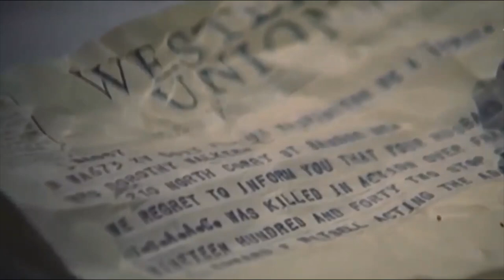FASCINATION Nat King Cole, Frank Sinatra - SUMMER OF '42 Jennifer O'Neill - EASY PIANO COVER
FASCINATION - is a popular waltz song with music (1904) by Fermo Dante Marchetti and lyrics (1905) by Maurice de Féraudy. It was first published in Hamburg (Anton J. Benjamin) and Paris (Édition F. D. Marchetti) in 1904 in a version for piano solo ('Valse Tzigane'). As a song with de Féraudy's words, it was first performed by the French music-hall singer Paulette Darty, in 1905, and published the same year.
SUMMER OF '42 - is a 1971 American coming-of-age film based on the memoirs of screenwriter Herman "Hermie" Raucher. It tells the story of how Raucher, in his early teens on his 1942 summer vacation on Nantucket Island (off the coast of Cape Cod), embarks on a one-sided romance with a young woman, Dorothy, whose husband has gone off to fight in World War II. The film was directed by Robert Mulligan, and starred Gary Grimes as Hermie, Jerry Houser as his best friend Oscy, Oliver Conant as their nerdy young friend Benjie, and Jennifer O'Neill, as the mysterious woman with whom Hermie becomes involved. In supporting roles, Katherine Allentuck and Christopher Norris are a pair of girls whom Hermie and Oscy attempt to seduce. Mulligan also has an uncredited narrator role, as the voice of the adult Hermie. Maureen Stapleton (Allentuck's mother) also appears in a small, uncredited voice role. Michel Legrand's theme song for the film, "The Summer Knows", has since become a pop standard, being recorded by such artists as Peter Nero (who had a charting hit with his 1971 version), Biddu (1975 international chart hit), Tony Bennett, Frank Sinatra, Sarah Vaughan, Andy Williams, Jonny Fair, Scott Walker, Elis Regina, Jackie Evancho, Oscar Peterson, Bill Evans, Toots Thielemans, George Benson, Roger Williams, and Barbra Streisand.